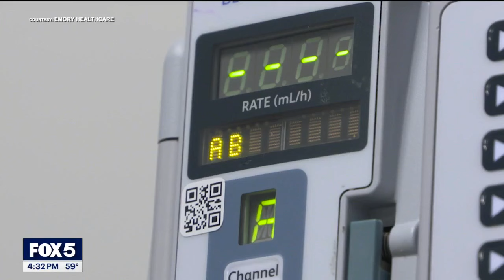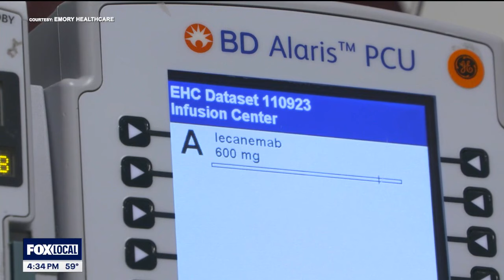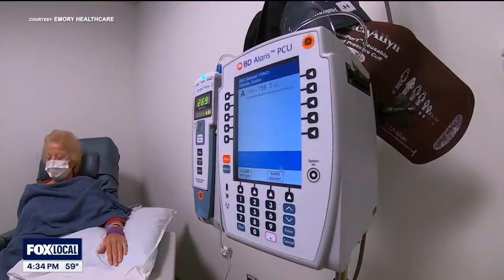New Alzheimer's treatment: Does LEQEMBI really work? | FOX Medical Team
The FDA approved LEQEMBI for battling Alzheimer's disease. How Goizueta Alzheimer's Disease Research Center at Emory University played a role in its development.